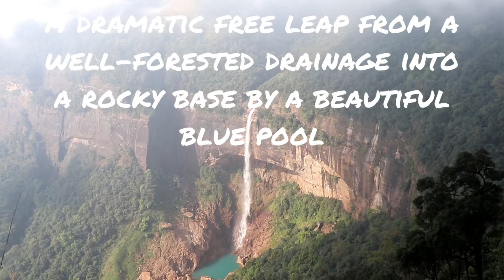#17 Nohkalikai Waterfall | Tallest plunge in India | Meghalaya Diaries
Falling from a height of 1,115 ft the Nohkalikai Falls have the tallest plunge in India. Located near Cherrapunji, one of the wettest places on earth, the falls are one of the biggest tourist attractions of Meghalaya.